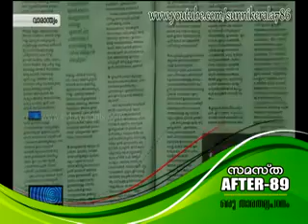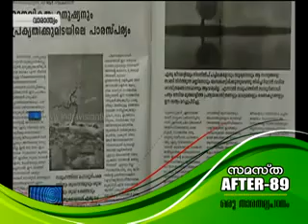സംഘടന യാത്രകൾ - കാന്തപുരം സമസ്ത Vs ചെറുശ്ശേരി സമസ്ത (Part-2)